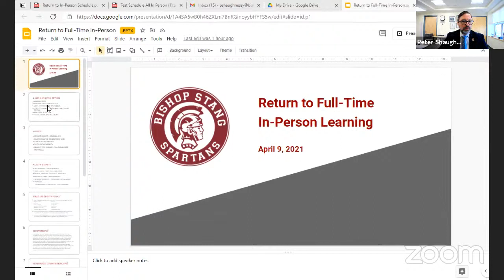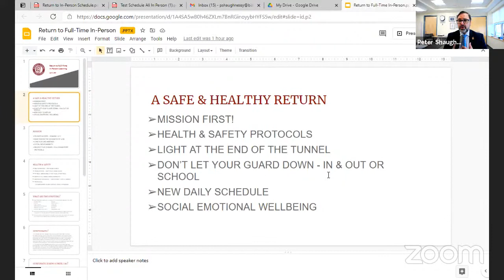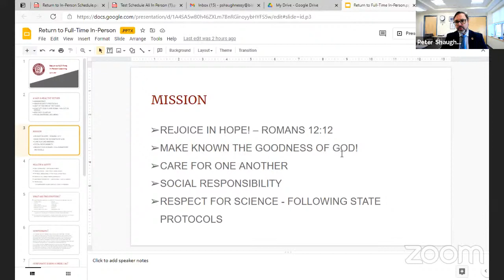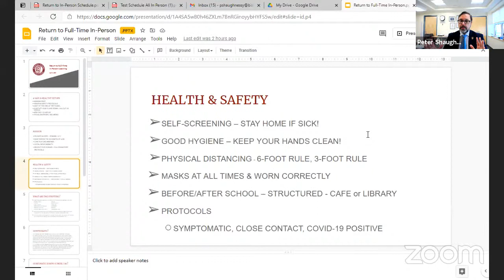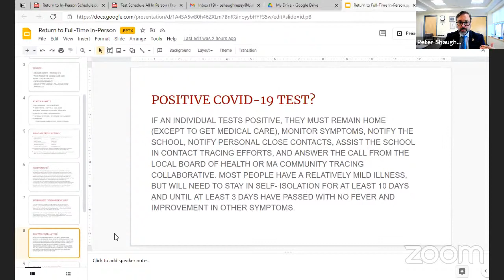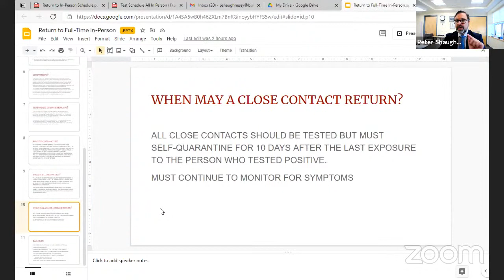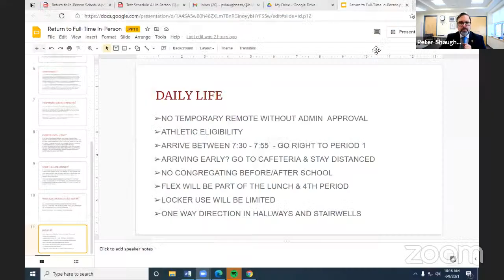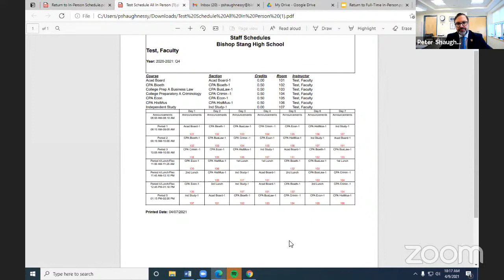All School Virtual Assembly